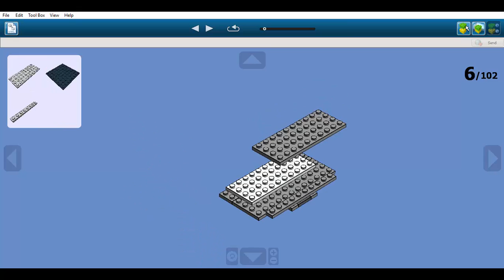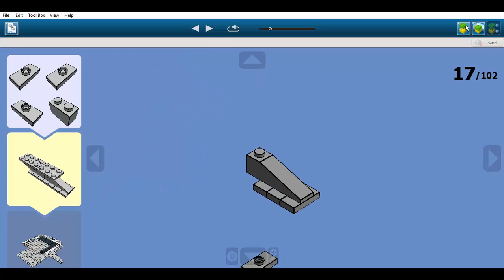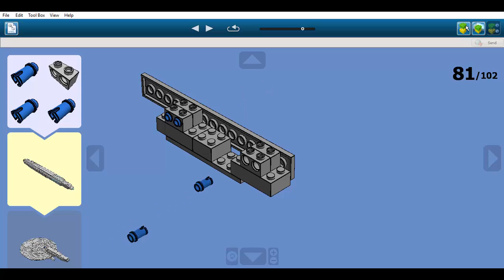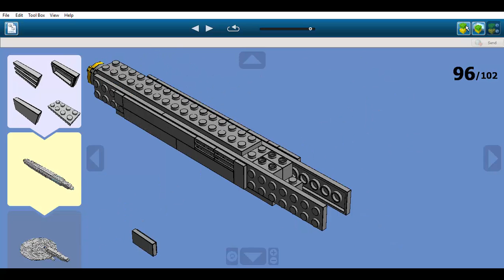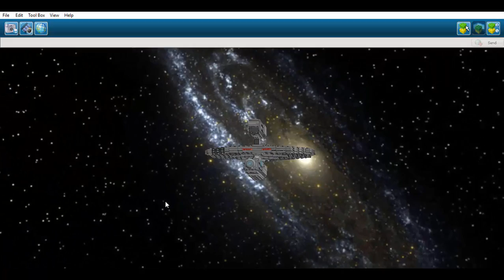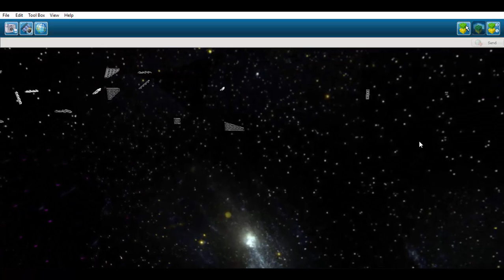Construction en LEGO: USS Kelvin NCC-0514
Il s'agit de l'USS Kelvin NCC-0514.
L'USS Kelvin NCC-0514 appartient à l'univers Star Trek.
Ce vaisseau apparaît pour la première fois dans le film "Star Trek" sortit en 2009.
Il a été construit dans les années 2230 et détruit en 2233 par le Narada, un vaisseau romulien.
Il fut commandé par le capitaine R. Robau dont l'officier en second était le lieutenant George Kirk.
En 2233, l'USS Kelvin se trouvait aux abords de la zone neutre Klingon lorsqu'il détecta des champs gravitationnels anormales.
Alors, il décida d'aller vérifier sur place et c'est alors qu'un vaisseau romulien, le Narada, sortit d'un trou de ver et a attaqué en suivant le Kelvin.
Ce vaisseau, commandé par Nero, provenait d'une réalité parallèle alternative où en 2387, une supernova a détruit la planète Romulus.
Ayant perdu sa famille sur Romulus, Nero a décidé de se venger de la Fédération pour son "inaction" dans le sauvetage de sa planète.
Le Narada est alors passé par le trou de ver créé par le Spock de 2387 pour aspirer l'énergie de la supernova et s'est retrouvé en 2233 face au Kelvin qu'il a attaqué.
Le capitaine s'est rendu sur le vaisseau ennemi pour négocier mais s'est fait piégé et tué.
Le commandement ayant été laissé à Kirk, il ordonna l'évacuation du vaisseau suite à une réplique du Narada.
La femme de Kirk, enceinte, se trouvait à bord et fut conduite au hangar à navette. Son mari devait la rejoindre mais fut contraint de rester suite à la destruction du pilote automatique.
Kirk utilisa le pilotage manuel pour ouvrir les portes du hangar et entrer en collision avec le Narada pour permettre aux navettes de s'échapper.
En se sacrifiant, le capitaine George Kirk a sauvé plus de 800 personnes y compris celle de sa femme et de son fils, James T. Kirk, nait dans la navette.
Cependant, le synopsis du quatrième film de cette chronologie qui sortira en 2019 laisse suggérer que George Kirk survit d'une manière encore inconnue pour l'instant.